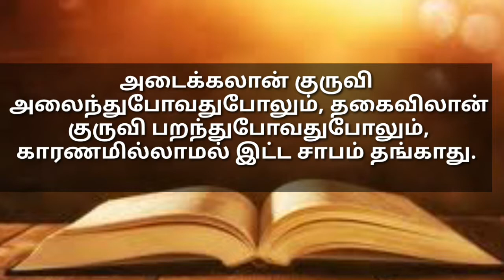சாபம் தங்காது | Kalai manna 555 | 26 Oct | Maranatha Church | Alwarkurichi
Kalai manna  555
Message by.
Pr.J.Mathan